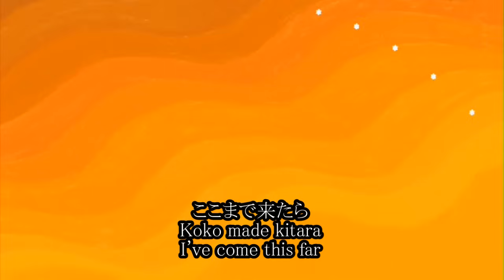The Princess and the Frog - Almost There [Japanese]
プリンセスと魔法のキス - 夢まで あとすこし

鈴木ほのか Suzuki Honoka